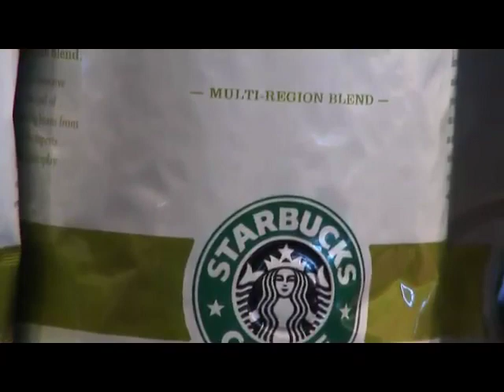Starbucks Wakes Up and Smells the Coffee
John Medina, author of "Brain Rules," and Melissa Allison, Seattle Times reporter, explain why smell is important to Starbucks. Howard Schultz announced on Jan 30 he is taking the sandwiches out of their stores.